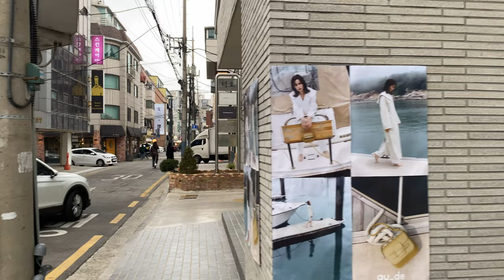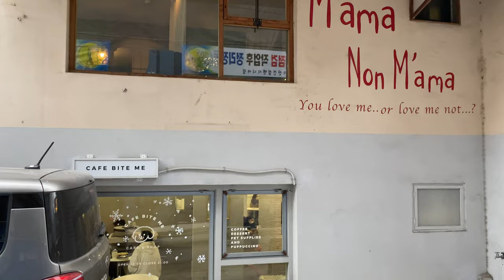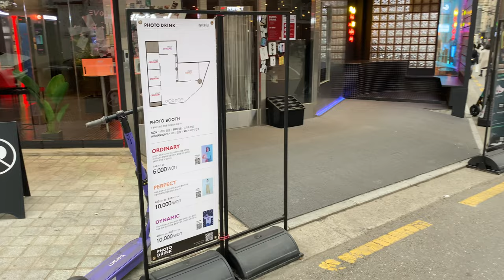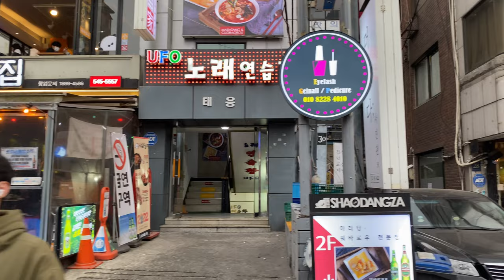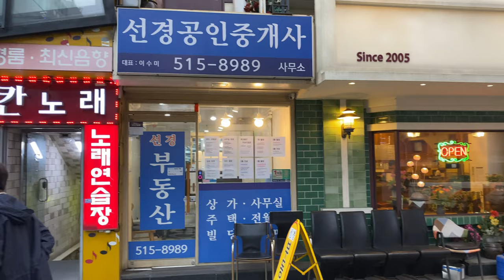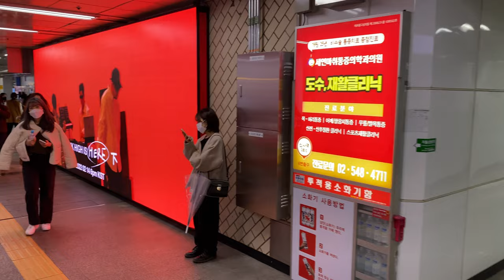Seoul Neighborhood Walk: Sinsa-dong (southwest corner, near Sinsa Station).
Sinsa-dong is a neighborhood nestled between just south of the Han River in the Gangnam District. It's bordered by the river in the north, the boulevards Gangnam-daero and Dosan-daero in the west and south, and Nonhyeon-ro in the east. It's home Hyundai Department Store branch, a section of the Han River Park, and the popular Garosu-gil ("tree-lined street") where people from all over Seoul come to shop and dine. The first Apple Store that opened in Korea is on Garosu-gil.

This walk focuses on the southwest corner of the neighborhood near Sinsa Station, a busy stop on Seoul Subway Line 3 (and on the upcoming extension of the Sinbundang Line, under construction as I write). This part of Sinsa-dong was once a relatively quiet residential area. Through the '80s and '90s, Garosu-gil became a hub of art galleries, modelling agencies, artists and fashion designers, and it picked up the moniker 'Designer Street'.

Like other neighborhoods in Seoul where residential buildings stand behind hi-rise office buildings (in this case, those on Dosan-daero), the major side streets in this part of the Sinsa-dong were populated with numerous restaurants, drinking establishments, cafes, and other small businesses targeting office workers: beer & chicken restaurants, numerous Korean beef and pork restaurants, soju drinking holes, whiskey bars, office supply shops, etc.  In the early 2000s, the style and nature of these backstreet shops began to change, and more of them began replacing the residences and small offices on Garosu-gil.

Today, the area is littered with boutique clothing shops, name-brand coffee franchises, and a variety of restaurants serving international, local, and fusion dishes. It's a popular destination for young adults, but frequented by people of all ages.

We start this walk at Gate 6 of Sinsa Station in the extreme southwest corner  of the neighborhood. Outside (00:45), we get a look at the intersection of Gangnam-daero and Dosan-daero, two of the busiest arteries in Gangnam, where we can see signs of the construction of the Sinbundang Line extension which will connect Sinsa Station directly with Gangnam Station to the south. We then dive down a side street into the neighborhood proper (01:45).

As we go deeper into the neighborhood, down alleys too small to have a unique name (many  of them share the name of a backstreet from which they branch), we see small shops with facades that stand out from the low-rise apartments around them. The shops themselves are located on the first floors of those same apartment buildings, the building owners having decided there's more to be made than the rent that would have been had from the one or two small apartments the shops replaced.

At 18:24, we come to Apgujeong-ro 10-gil, which parallels Garosu-gil. This street is packed with shops, most of them part of the new wave. Further on, the street name changes to Dosan-daero 11-gil (23:15) and the shops continue. The street meets the end of Gangnam-daero 152-gil (27:32) opposite from where we began. Finally, we make our way to Dosan-daero (31:03) and finish up at Sinsa Station Gate 8 (31:38).

META:
This video was filmed in the late afternoon/early evening of March 12, 2022, with an iPhone 11 on a DJI OM4 in 4K @ 60 fps. The temperature was around 15°C/59°F.

TIMESTAMPS:
00:00 Sinsa Station Gate 6
00:45 Gangnam-daero
01:44 Gangnam-daero 152-gil
02:22 Dosan-daero 1-gil
03:20 Gangnam-daero 154-gil
05:01 Apgujeong-ro 2-gil
06:14 Gangnam-daero 156-gil
07:03 Gangnam-daero 156-gil (alley)
07:40 Dosan-daero 1-gil (alley)
08:32 Gangnam-daero 158-gil
09:17 Apgujeong-ro 2-gil
11:22 Gangnam-daero 162-gil
12:17 Gangnam-daero 162-gil (alley)
13:32 Apgujeong-ro 4-gil
16:08 Nonhyeon-ro 175-gil (alley)
16:53 Nonhyeon-ro 175-gil
18:24 Apgujeong-ro 10-gil / Dosan-daero 11-gil
27:32 Gangnam-daero 152-gil
31:03 Dosan-daero
31:38 Sinsa Station Gate 8

LINKS:
Seoul Subway Line  3 & Sinbundang Line